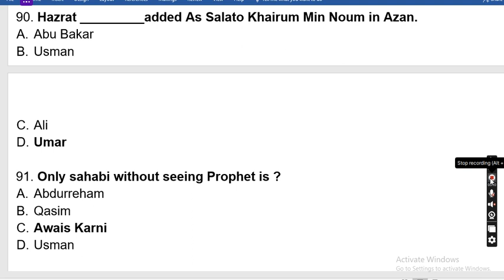MCQS islamic mcqs islamic general knowledge mcqs pakstudy MCQS important MCQS repeated MCQS(2)